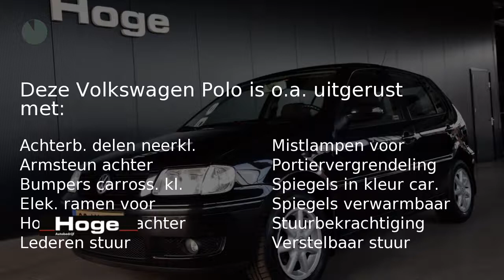Volkswagen Polo 1.9 SDI MASTER EDITION Stuurbekrachtiging APK 11-2018 Direct leverbaar Inruil mogeli